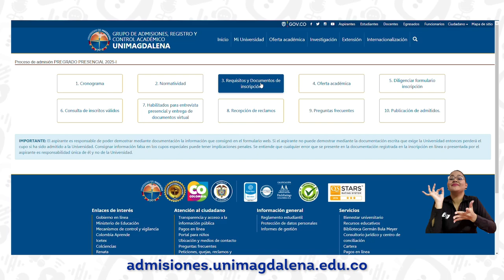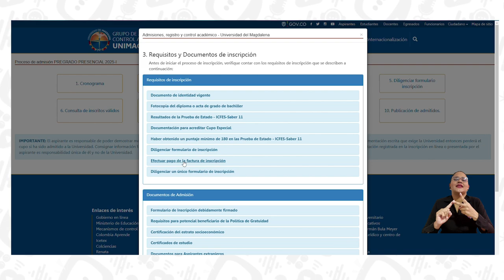Abiertas las inscripciones en seis facultades para el primer semestre del 2025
Las inscripciones para 32 programas académicos de pregrado presencial de la Universidad del Magdalena se encuentran abiertas para el período 2025-I, conforme al Acuerdo Académico 34 de 2024 que rige este proceso. En esta primera etapa los aspirantes tendrán plazo de inscribirse hasta el 12 de noviembre de 2024 y de realizar sus pagos para diligenciar formulario hasta el miércoles 13 de noviembre, según lo determina el Acuerdo.